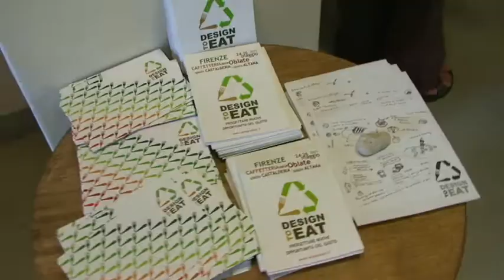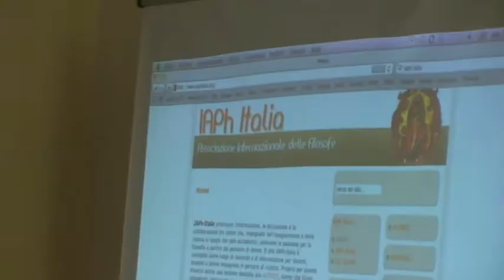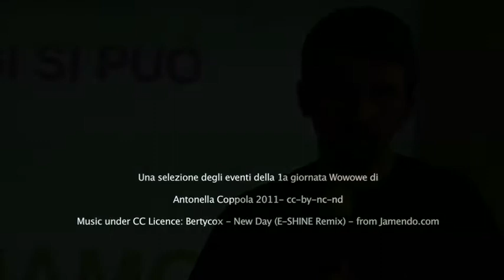Words World Web Firenze 2011: primo giorno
Una sintesi video del primo giorno di Words Word Web. Dal 20 al 22 Maggio a Firenze, palazzina Lorenese, Fortezza da Basso. Seguite l'evento su Twitter con l'hashtag